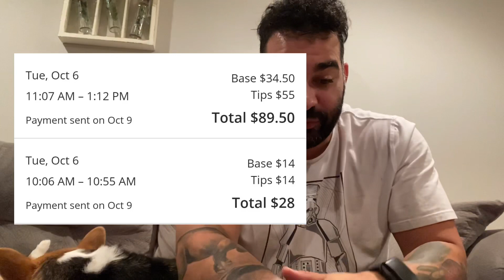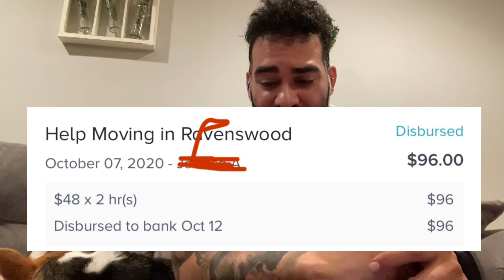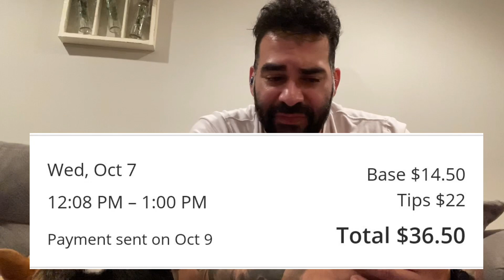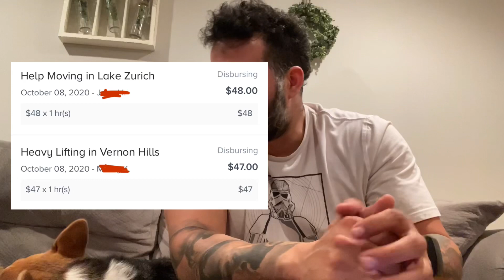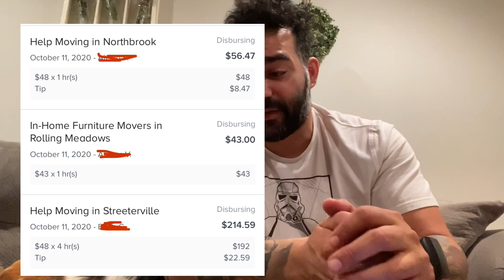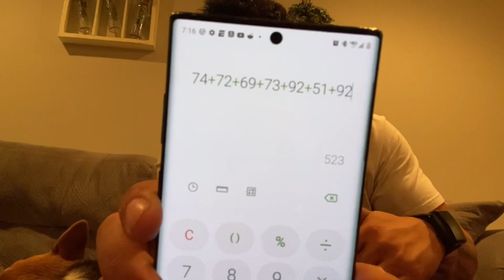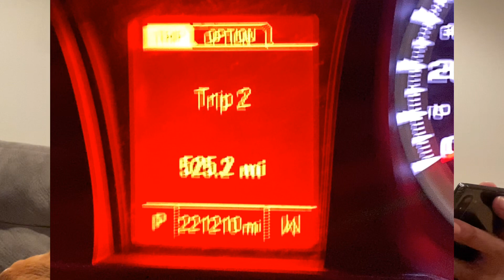50 hours of Gig work